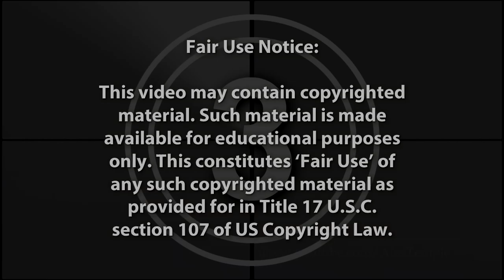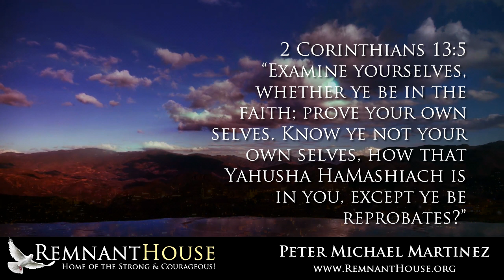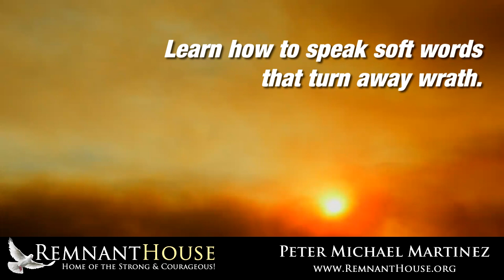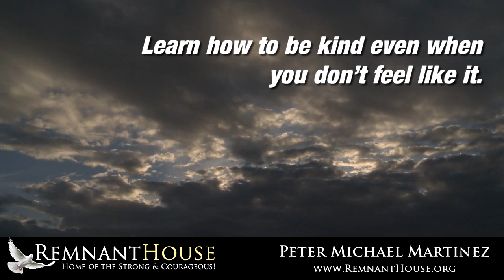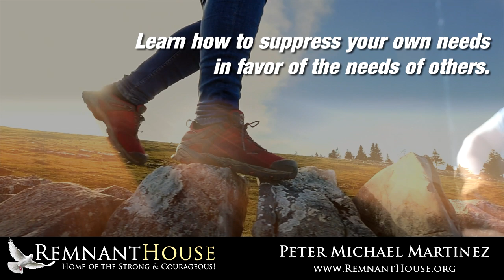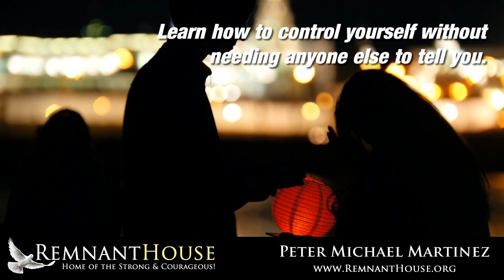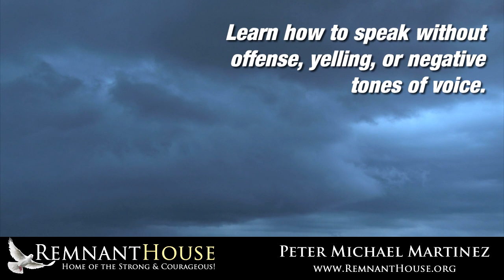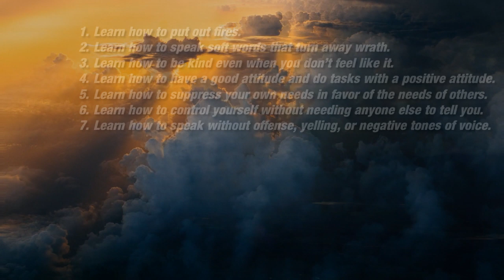ALERT! Demons Of Strife Attack Worldwide! - Peter Michael Martinez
James 3:15-17 "This wisdom descendeth not from above, but is earthly, sensual, devilish.

For where envying and strife is, there is confusion and every evil work.

But the wisdom that is from above is first pure, then peaceable, gentle, and easy to be intreated, full of mercy and good fruits, without partiality, and without hypocrisy."